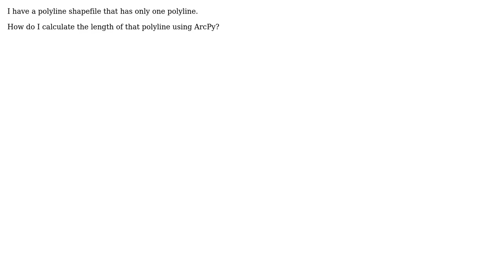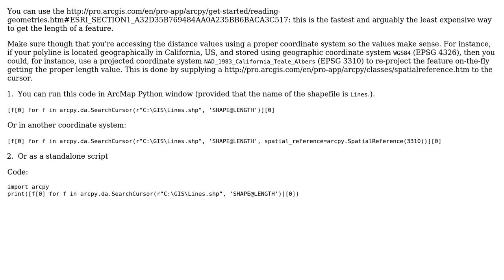GIS: Calculating length of polyline using ArcPy?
With thanks & praise to God, and with thanks to the many people who have made this project possible! | Content (except music & images) licensed under CC BY-SA | Music | Images & others | With thanks to user PolyGeo user pnkjmndhl user Alex Tereshenkov and the Stack Exchange Network Trademarks are property of their respective owners. You are responsible for your own actions.